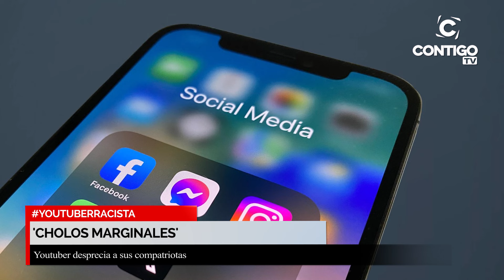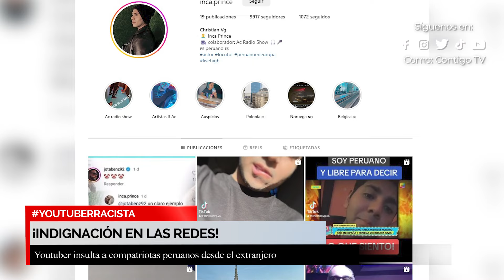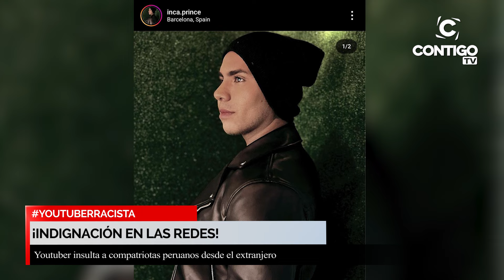YOUTUBER PERUANO EN ESPAÑA DECLARA GUERRA RACIAL ¡SIN REMORDIMIENTOS!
En este vídeo analizamos el polémico caso del youtuber peruano en España, Christian Vílchez, quien generó indignación al realizar comentarios racistas sobre sus compatriotas. Además, revelamos la falta de informes del gobierno peruano ante la ONU sobre sus acciones contra el racismo. ¡No te pierdas los detalles de esta controversia y únete al debate en los comentarios!